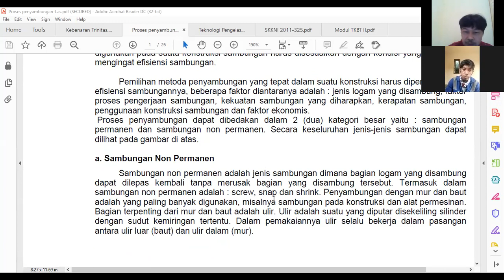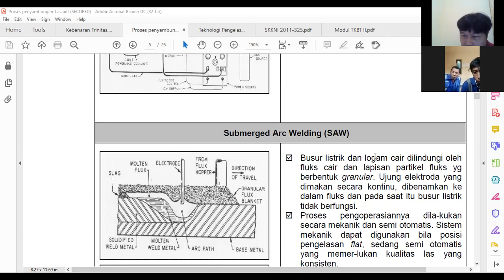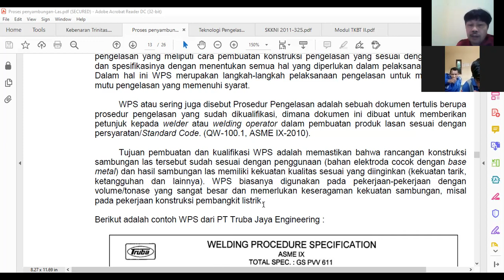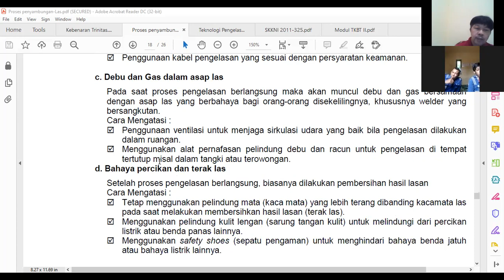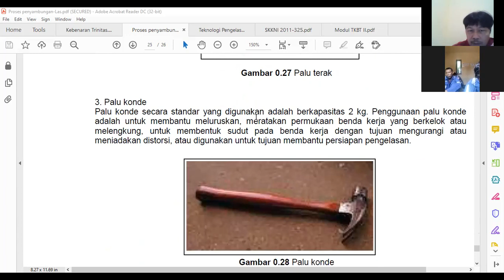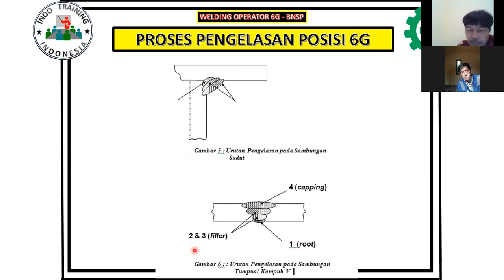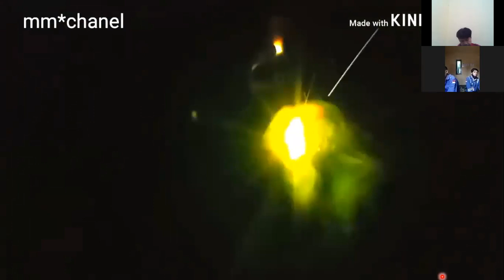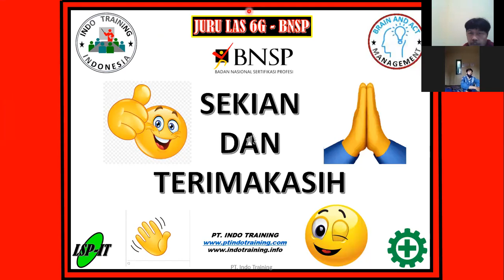Operator Welding 6G BNSP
Persiapan Uji Kompetensi Operator Welding 6G BNSP